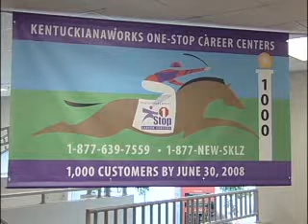Community Conversation #04, part 1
Job Training Dollars